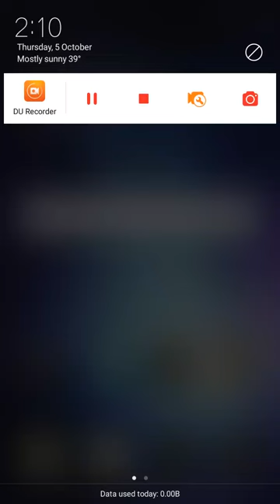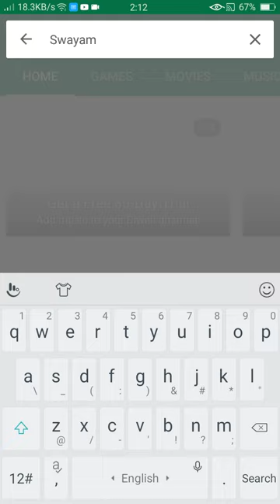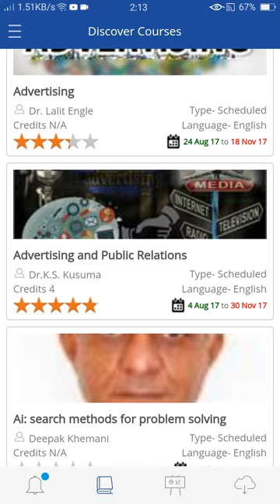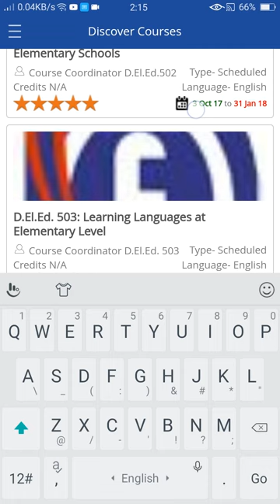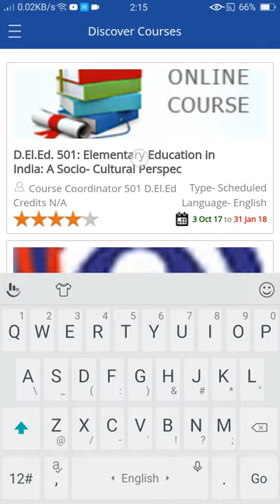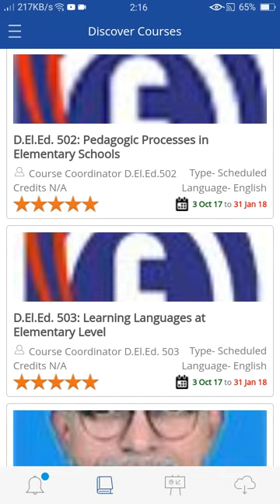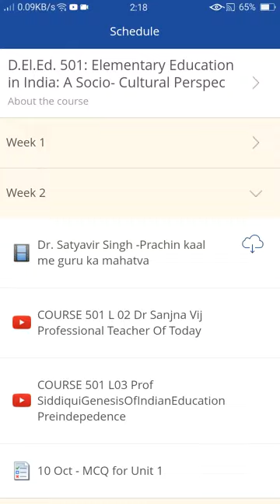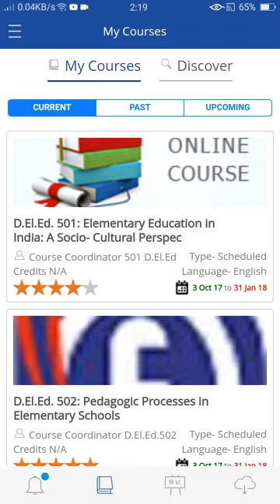NIOS D. EL. ED. VIDEO LECTURE IN HINDI, ALTERNATIVE OF SWAYAMPRABHA CHANNEL.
NIOS D. El. ED. VIDEO LECTURE IN HINDI, ALTERNATIVE OF SWAYAMPRABHA CHANNEL. NIOS NIOSDELED SWAYAM SWAYAMPRABHA DELED LECTURE

Swayam app is the best alternative of swayamprabha Chanel app on mobile. With swayam app, you can do your courses online like nios deled and others. Keep watching.

DOWNLOAD DELED APP FOR ASSIGNMENT, MCQ, STUDY MATERIAL, AND LATEST DELED NEWS FROM PLAY STORE.

Thanks
LoveHindi.com